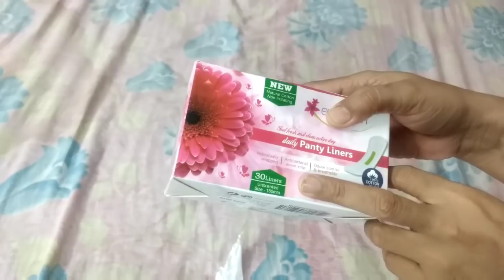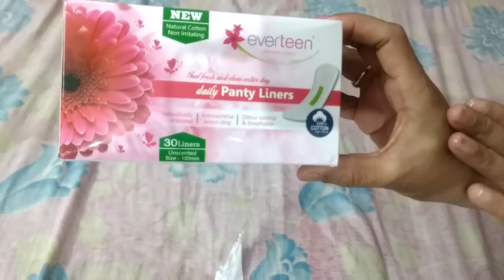PANTY LINER क्या होता है और इसे कैसे इस्तेमाल करें.सफेद पानी के वक्त सफाई कैसे रखें.०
everteen®  daily panty liners are made of 100% natural cotton surface which does not causes any irritation and provides you instant dry and soft feel.  Use everteen pantyliners to feel fresh and clean entire day, every day.

Available at www. everteen.co.in and all popular market places as below: